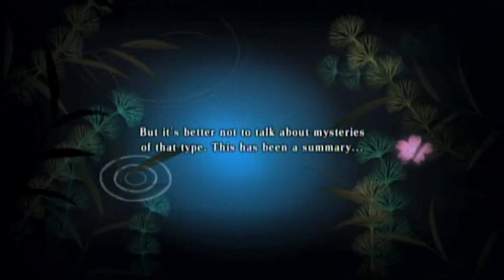Muramasa: Momohime: End of the Pandemonium of the Oboro Sword, A Nuns Life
Decided to link my youtube account to my facebook so why don't you go be my friend on facebook if that is how you wish to get updates on videos!

Momohime wakes up in her own body wondering what had happened after that flash of light. It seems like Fudo-Myoou gave even Rankai a fright back into a good person. We see Jinkuro who tells us Fudo-Myoou has made her body a new and Jinkuro can no longer get into her body which unfortunately means he is going to return to hell once again.

We flash back to what happened and see Fudo-Myoou in his demon form with Jinkuro defeated to the ground. Looks like not even his skills can beat a high god. He asks for Momohimes body to be repaired and have mercy on her soul as it wasn't her fault.

He return to see 3 gossiping women talking about momohime and her apparent rejection of marrage and the decision to follow the path of budda and become a Nun even Rankai is going on a pilgrimage across the country to regain his enlightenment.

The reason being to help Jinkuros soul rest easier by praying for his burden of sins. It is with this that Momohimes story ends which I guess means we will move onto the next one.